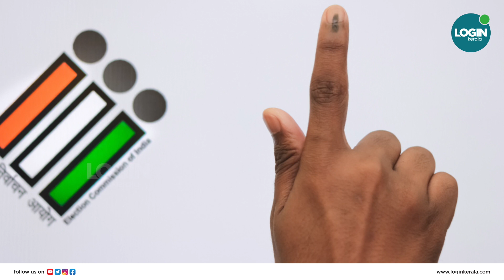പുതുപ്പള്ളിയില്‍ സെപ്തംബര്‍ 5നാണ് ഉപതിരഞ്ഞെടുപ്പ്.